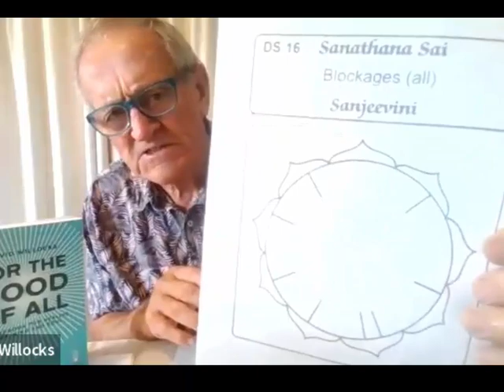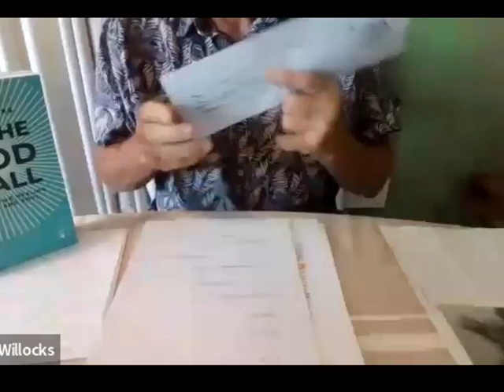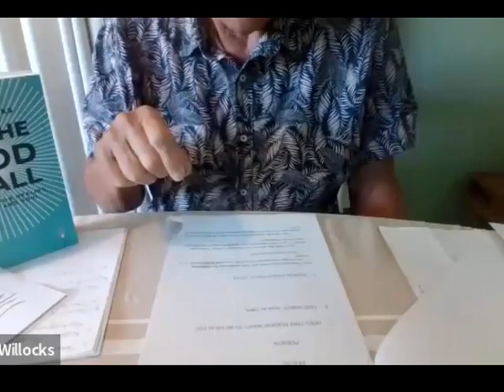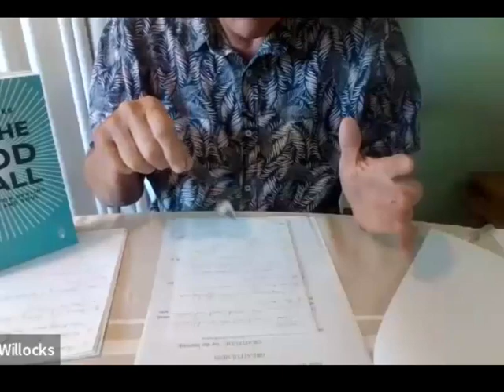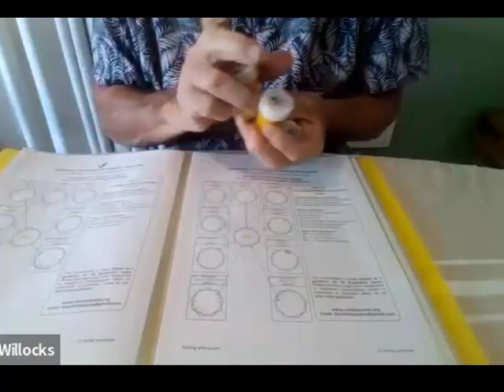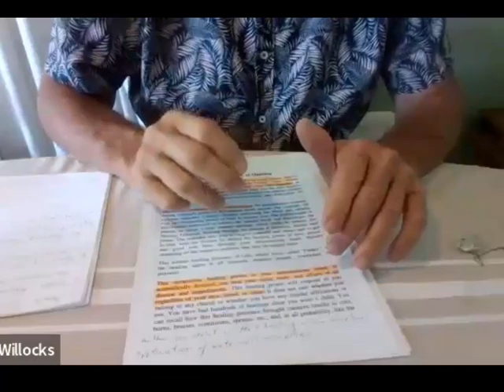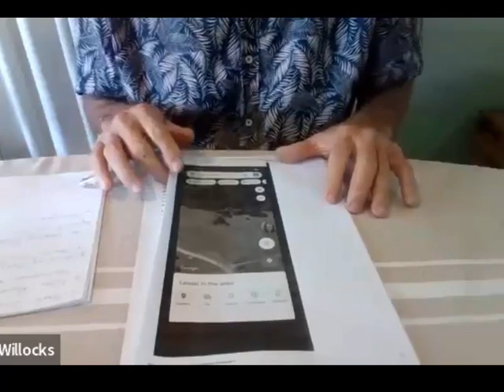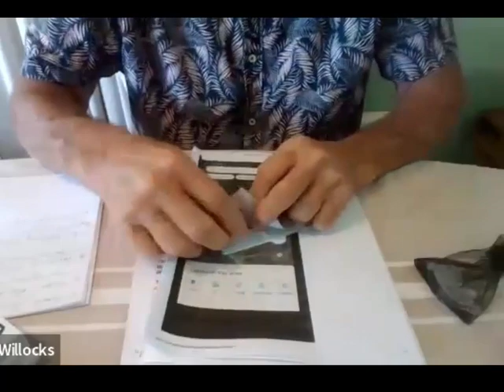For the good of all – a live Zoom talk by David Willocks.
David Willocks author of "For The Good Of All" has been a dowser for over 12 years.  He has also studied magnetic healing and Reiki. David is an energy healer, clearing negative energies and raising energy vibrational levels of people, land, buildings and spirits. He believes it all starts in the mind; his work is always carried out on the principle that ‘Energy follows Thought’.
In this talk, David shares insights into his approach to healing and clearing negative energies.

He discusses the importance of setting intentions and commands for healing, emphasizing that energy follows thought. David demonstrates how to identify and clear geopathic stress in homes and on land, highlighting the significance of ensuring areas, especially where one sleeps, are free of such stress for overall health.

He also explains how to deal with entities, negative energies, and demons using specific techniques to send them away and prevent their return. Additionally, David shares his method of raising the energy vibration levels of individuals and objects, like crystals, to enhance healing properties. He stresses the importance of asking for consent from the person being healed and relying on divine guidance throughout the process.

The talk includes practical demonstrations on using a pendulum for dowsing and energy work, and David encourages practice and openness to guidance from spiritual helpers like angels and dragons.

Finally, during the talk, David makes reference to a pdf book – “Techniques that work for me” by Raymond Grace, available here:

Finally, if you would like to help contribute towards the work of the BSD, please make a donation through the following link, Thank you.